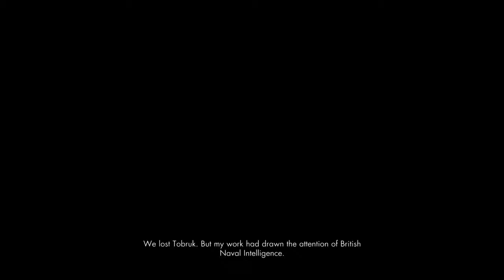Sniper Elite 3 Gameplay w/ Stryker Part 2 - Trying To Do The Stealth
We are the Sniper and we are Elite!

Observe. Plan. Execute. ADAPT. The latest chapter in the award-winning series, SNIPER ELITE 3 takes players to the unforgiving yet exotic terrain of North Africa in a savage conflict against Germany's infamous Afrika Korps. Stalk your targets through the twisting canyons, lush oases and ancient cities of the Western Desert in the deadly rush to sabotage a Nazi super-weapons programme that could end Allied resistance for good.

Use stealth, planning and execution to hunt your targets - whether human or machine. From signature long distance kills, to melee takedowns, distractions and explosive traps, you are as deadly up close as you are from afar. It must end here. You are the turning point. Because one bullet can change history...